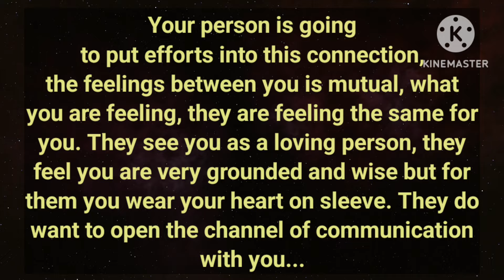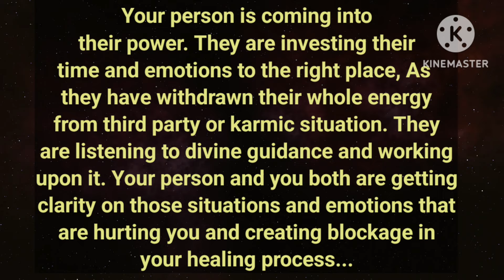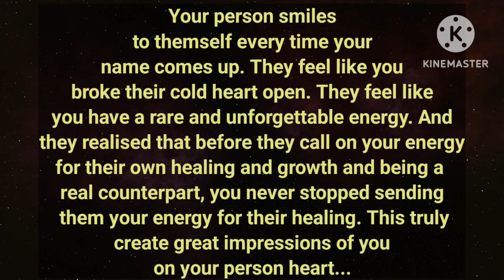💥Your person feels like you've opened their cold heart ❤️, They smile whenever they think about you😍